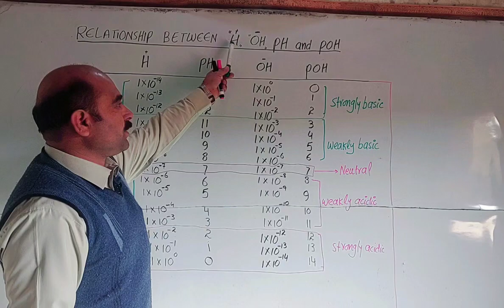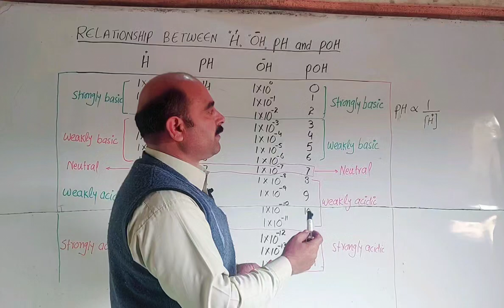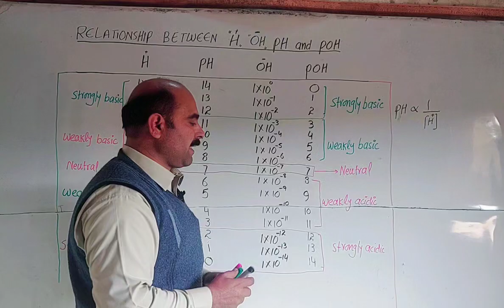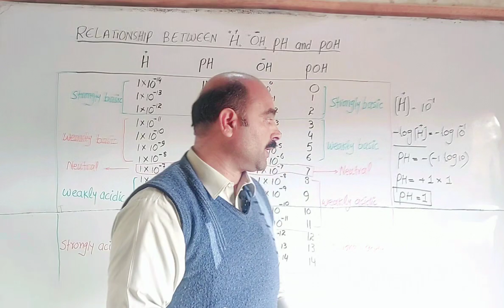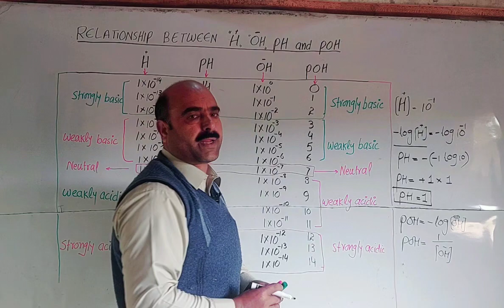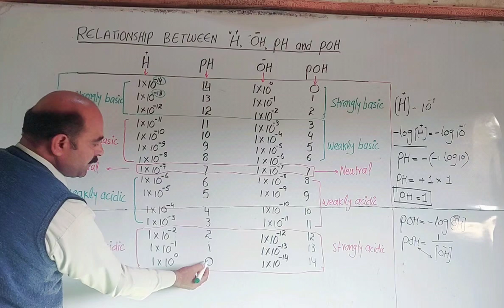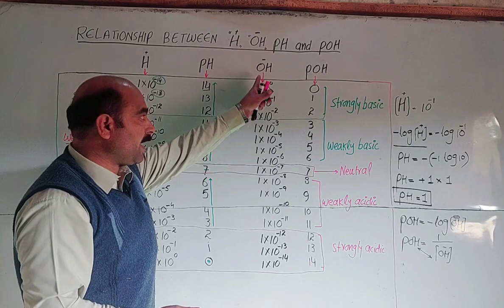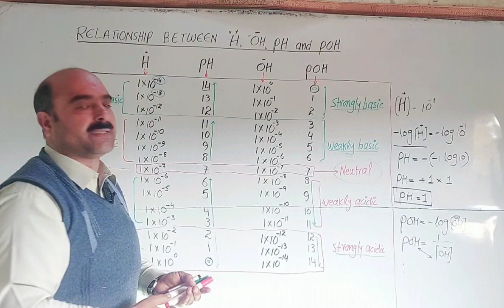Relationship between H+, -OH ,PH & POH || Tabular representation || Pashto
Relationship between hydrogen ion ,hydroxide ion , PH and POH
Tabular representation